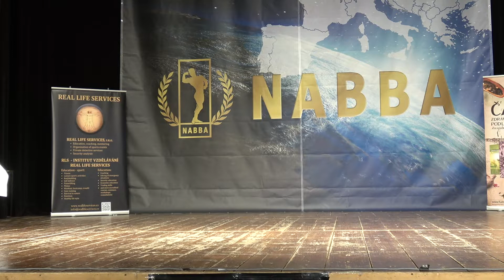Results - Bikini Class - NABBA Czech/Slovak Championship 2022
Bikini Class
NABBA Czech/Slovak Championship 2022
Miss Bikini Juniors:
Alexandra Jurdíková – Competitor No 48 – Position 1st
Viktoria Pollaková – Competitor No 49 – Position 2nd

Miss Bikini Open:
Madeleine Grill – Competitor No 42 – Position 1st
Corinna Grill – Competitor No 43 – Position 2nd
Nadine Lippl – Competitor No 44 – Position 3rd
Judy Mučková – Competitor No 41 – Position 4th

4k Fitness Bodybuilder Bodybuilding Bikini Model Posing  Figure Routine
NABBA Фитнес 나바코리아 健身 健美运动 Culturismo Musculação RoadtoPro

Permission is needed from nabbawffonline/fitmediaone before use.